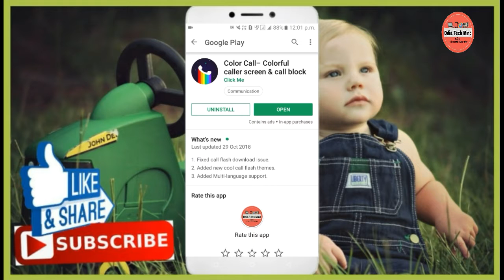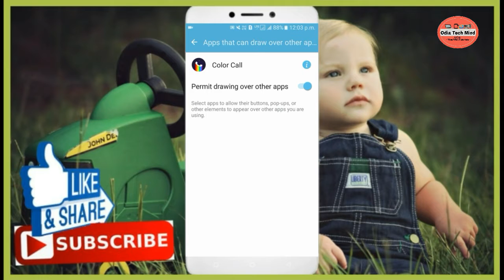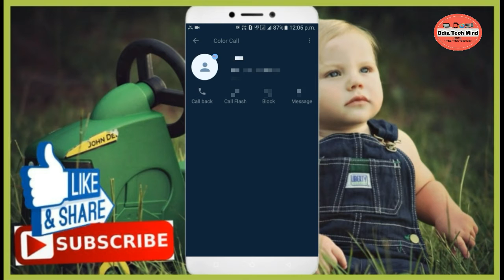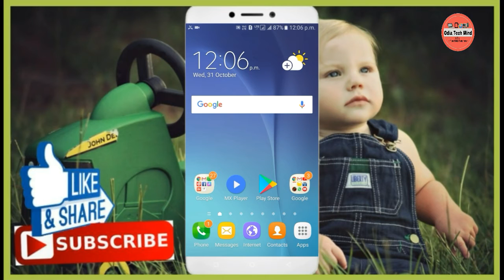"Odia" Change Your Call Theme any Android Phone | Caller Theme kemiti change kariba | Odia tech mind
Hello Friends...